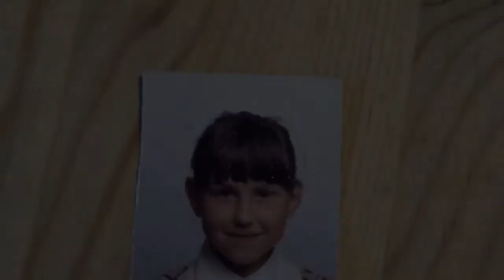Margo via SHAH-Frozen music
2. Song aus der Single-CD "Shah - Join hands together"
Andy Slavik/  Magda la Bonte
Jupiter Records, BMG Ariola Media GmbH,
1994;